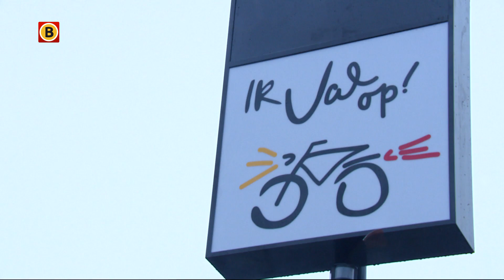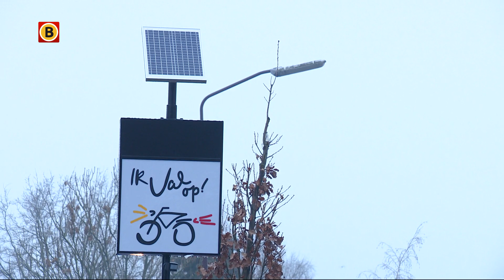Palen waarschuwen om fietslampje aan te doen in Halderberge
Je fietslampje aandoen, veel kinderen en volwassenen willen dat nog wel eens vergeten. In de gemeente Halderberge staan sinds dinsdagochtend vijf lichtgevende palen die fietsers daaraan moeten herinneren. Het doel is om ongelukken te voorkomen.